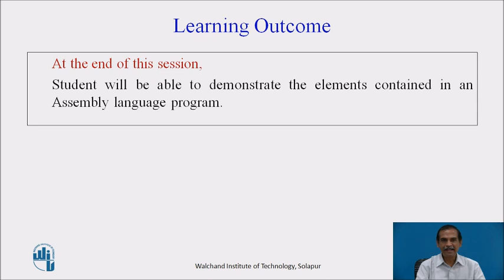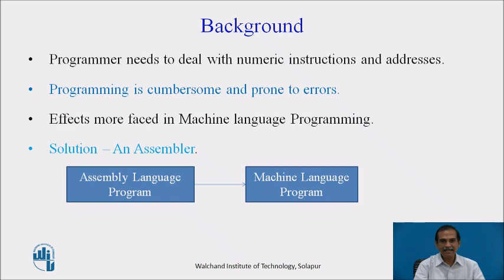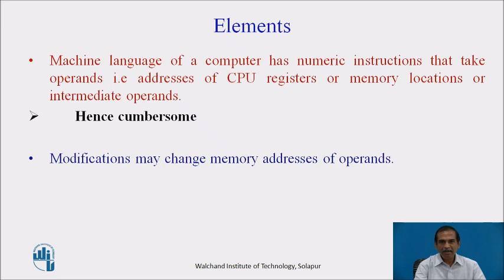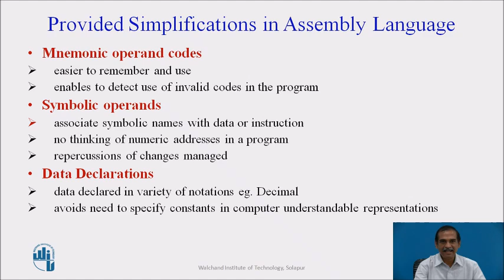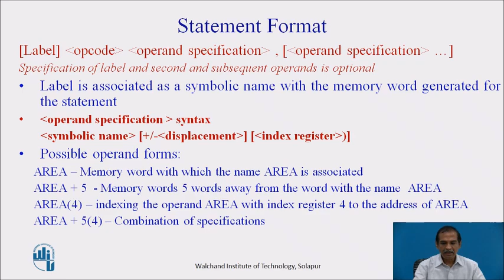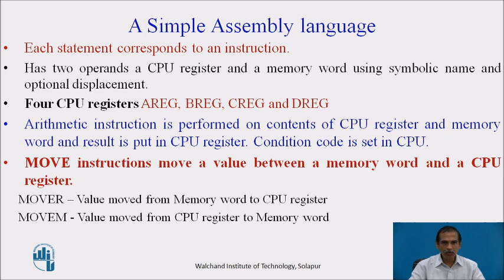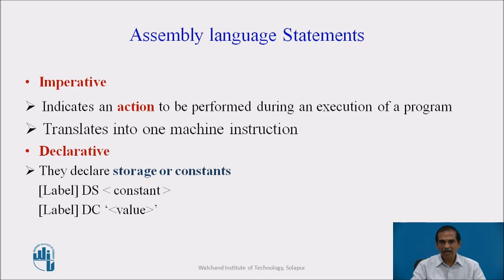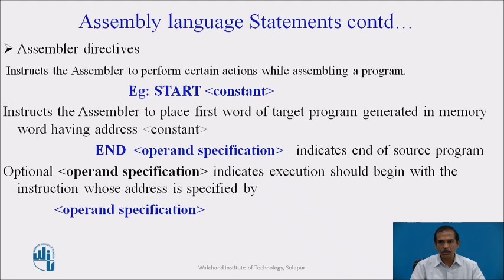Elements of Assembly Language Programming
Dr. Lobo L.M.R.J
Associate Professor & Head, Dept of Information Technology
Walchand Institute of Technology, Solapur